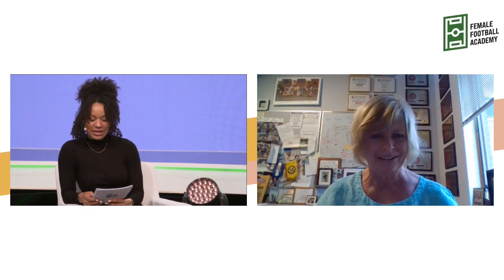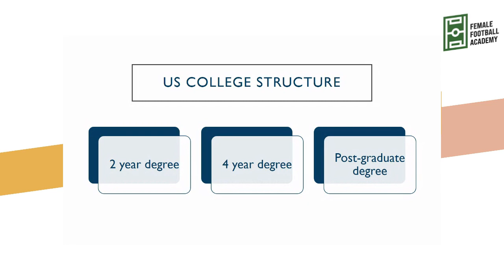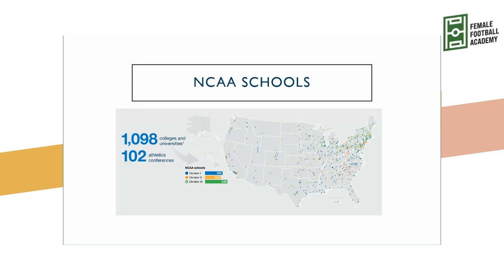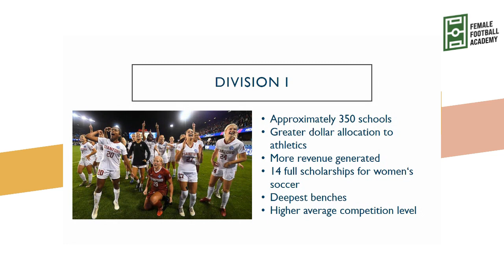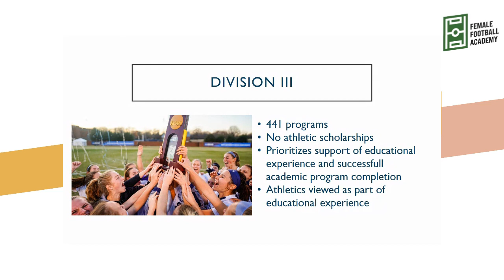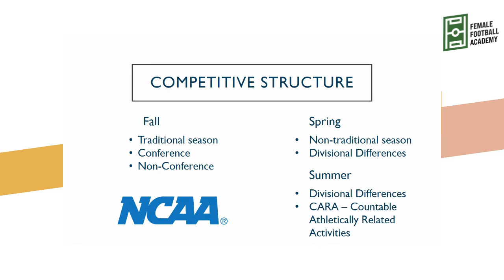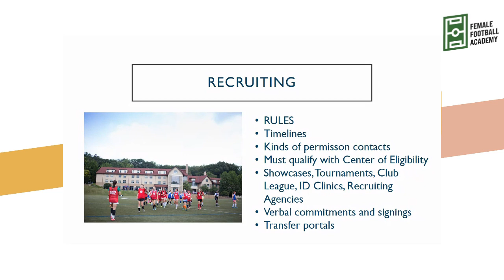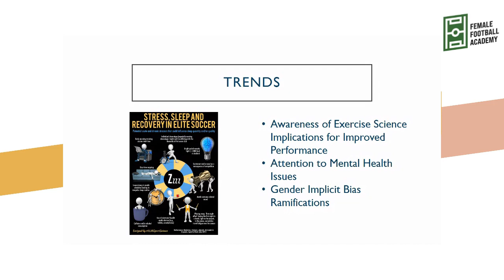Aliceann Wilber: Collegefußball in den USA – Female Football Academy Kick-off-Kongress 2021